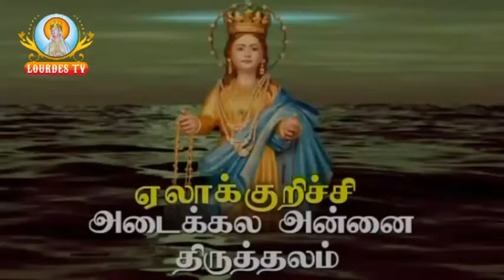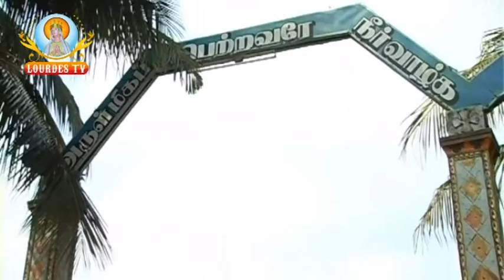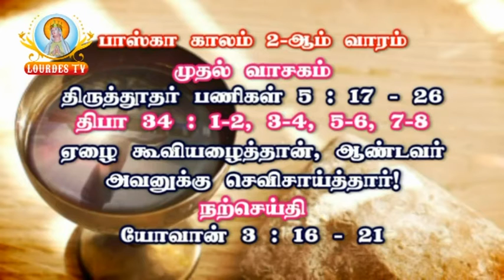Adaikala Madha Shrine_Elakurichy_26-04-2017_Part-01